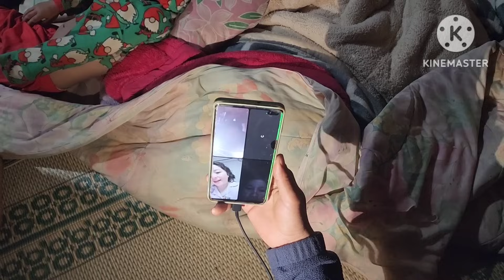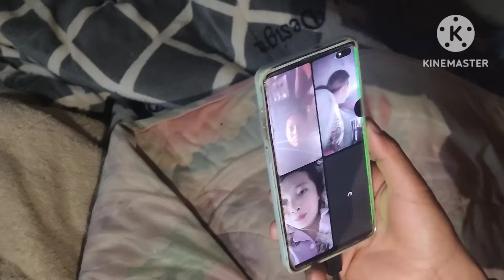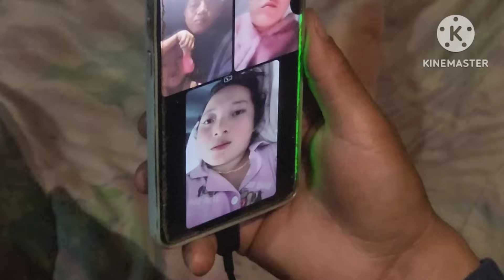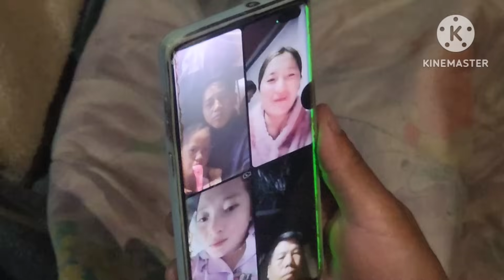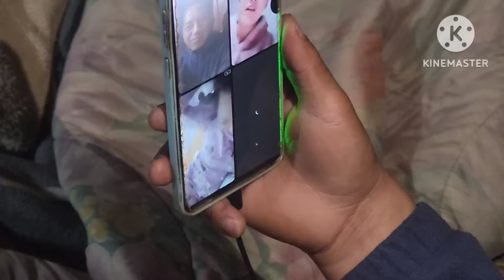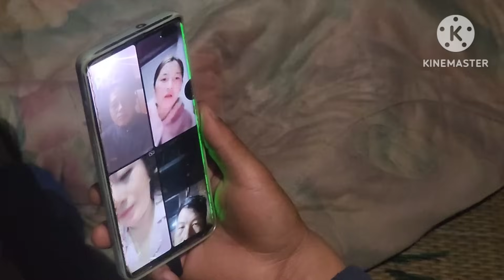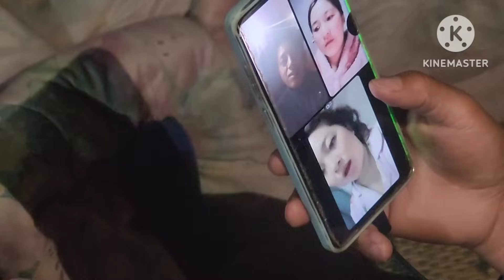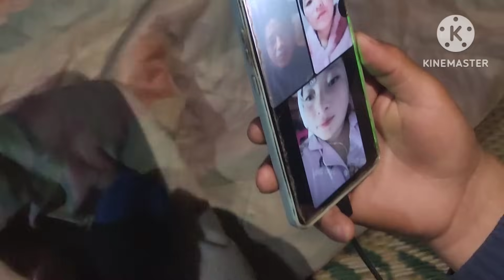yuav ua cas thiaj yuav zoo